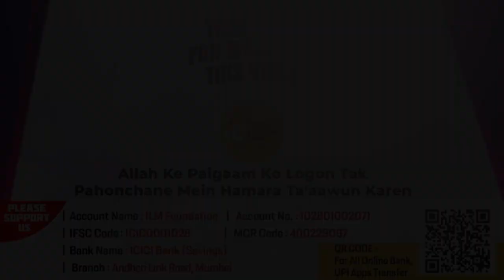Rozedaar Ko Iftar Karwane Ka Sawab Milta Hai Ki ... By Shaikh Fakhruddin Salafi | IIC Mumbai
Bank Account Details:
ILM FOUNDATION
ICICI Bank
Savings account
IFSC CODE-ICIC0001028